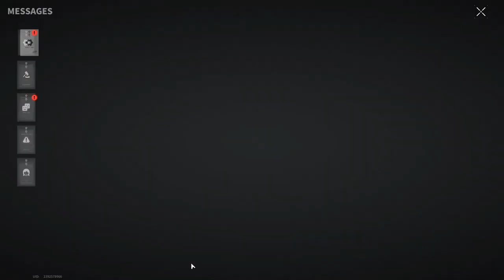ZERO TO HERO | DEFEAT WON'T BREAK ME | RANKED BATTLES! - Lost Light | Day 70 | Gameplay #287